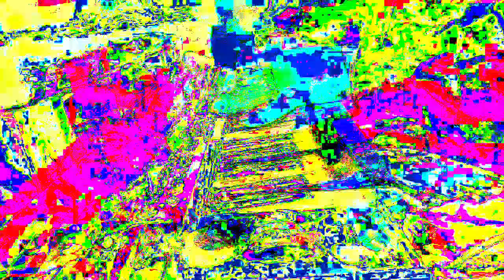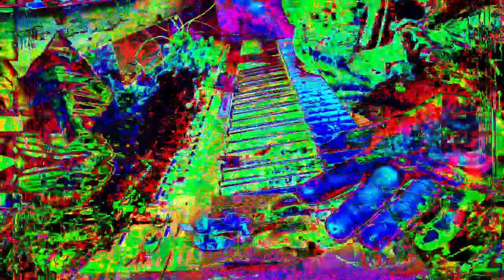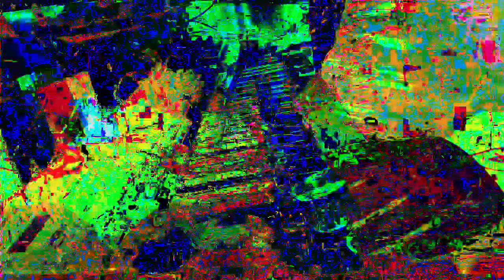11 minutes 39 or 40 second type 3 videos mixed with Max/MSP new videos 1 *Photosensitivity Warning*